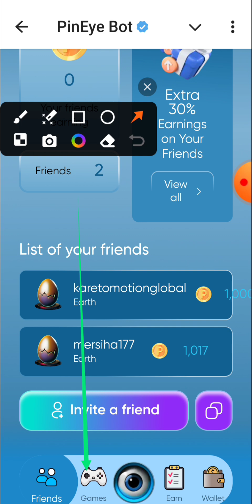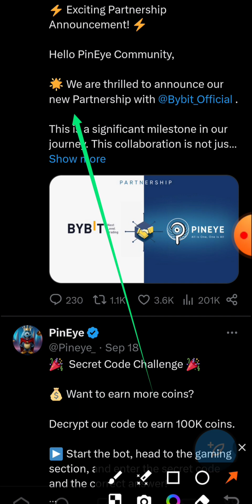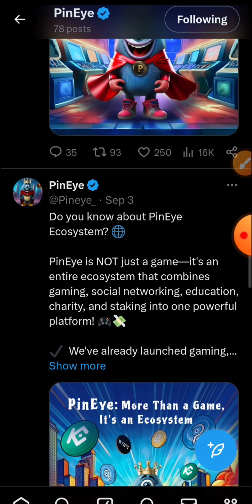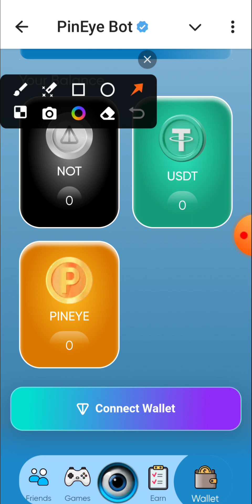PinEye New Mining 😱 $200 ইনকাম হবে নিশ্চিত || Money Web 3.0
dogs airdrop latest update

____ tags